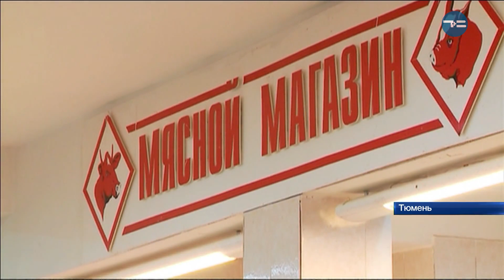Большое - в малом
Займ стал неплохим стартом для фермера из Казанского района. Мало того, по итогам этого сельхозгода его личное подсобное хозяйство - лучшее на этой территории.